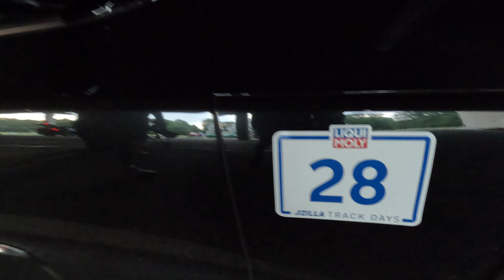2025 BMW M4 COMPETITION DRIVEN HARD POV IN 4K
Welcome back to Unlockable Character!

THE OFFICIAL UNLOCKABLE CHARACTER DISCORD IS LIVE!

EARLY ACCESS MEMBERSHIP IS $9.99/MONTH (IF YOU JOIN VIA PC/LAPTOP/MAC | IF YOU JOIN VIA MOBILE/iOS THE MEMBERSHIP WILL BE $13.49/MONTH)

LOCK IN THE MEMBERSHIP RATES FOR LIFE NOW BEFORE THEY GO UP IN 2025!

THE MEMBERSHIP WILL HELP YOU ACHIEVE FINANCIAL FREEDOM AND BREAK FREE OF THE MATRIX. I WILL BE POSTING MY ACTUAL INVESTMENT PLAYS + WE WILL BE BUILDING AN INCREDIBLE COMMUNITY OF EXPERTS AROUND THE WORLD!

If you would like to speak with me 1x1 for any advice covering: cars, investing, life coaching, relationships, careers, and anything that could be on your mind, please book time with me here!

Why Watch?
Unlockable Character isn't just about showcasing a luxury car; it's about showcasing a lifestyle. It's about making the most of every opportunity, staying true to yourself, and building a community of like-minded individuals striving for greatness. Whether you're here for the roar of the M4's engine or the motivational insights, there's something for everyone.

🚀 Feel the thrill. Embrace the journey. Unlock the best version of yourself with Unlockable Character!

4X 20mm Hubcentric Silp on Wheel Spacers Kit 5 X112 for BMW 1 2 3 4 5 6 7 Series

COBRA SUSPENSION HEIGHT ADJUSTABLE SPRINGS - BMW M4 COUPE G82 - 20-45 / 0-30MM - HAS140501

Millway Motorsport - Street Front Tension Strut/Thrust Arm Bushing Set - BMW G8X M2/M3/M4

MAD BMW G8x M3 M4 S58 Single Midpipe (Brace Included)

MAD BMW S58 3.5" Fat Boy Downpipes M2 M3 M4 G87 G80 G82 G83

MAD BMW M2 M3 M4 G87 G80 G82 S58 Cold Air Intake W/ Heat Shield

SST EXHAUST FLAP CONTROL SUITABLE FOR BMW 3SERIES M3 TYPE F80/G80/G87